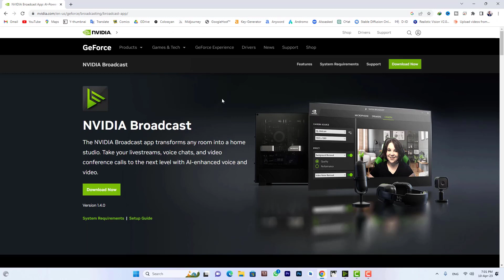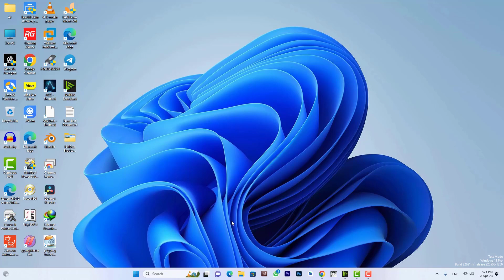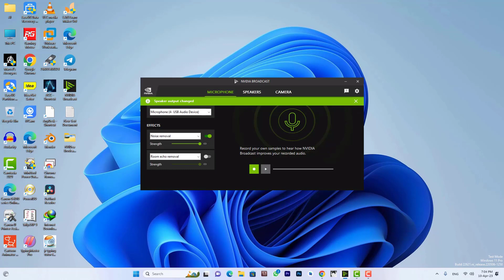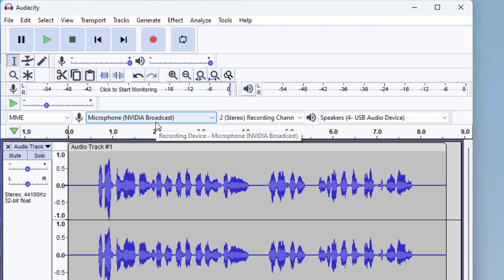AI Remove Noice Using NVIDIA Broadcast | Ai Tool | Audio Editing | Cyber Droid Hindi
In this YouTube video, we will explore how NVIDIA Broadcast can help you remove noise from your audio and video recordings using AI. NVIDIA Broadcast is a powerful software tool that uses AI algorithms to enhance the quality of your recordings, whether you're streaming, video conferencing, or recording content.

Chapter
0:00 - Intro
0:06 - Introduction About Video Topic
0:18 - NVIDIA Broadcast Requirement
1:22 - How To Downlord
2:07 - Testing
2:31 - Result
3:12-  Outer